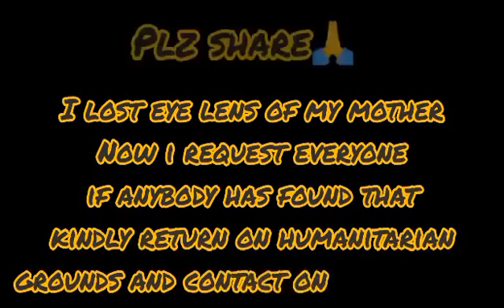Roznama Wadi Kashmir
Kindly_share

Today I brought eye lens for my mother costing 3600. I travelled from mini kadel anantnag to stadium and sat for rest for few minutes at around 1 pm. As i left from there after few minutes i forget to lift the eye lens..after 10 minutes when I realised that I had dropped the lens at stadium i ran back and as i reached the spot i found somebody has taken that.